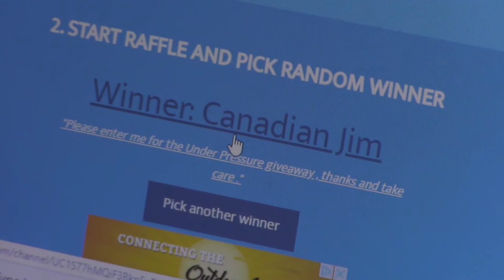Tire Monitor Winner! Congrats!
Tire Monitor WINNER!

Winner Canadian Jim

YouTube Music: All Hail The Queen

Amazon Products:

Tire Pressure Monitor
Click here to help us offset cost to produce the
CastIronSkilletKitchen channel and Good2Know Channel
Thank you for your support!
Inquire about product testing and reviews (Video reviews
for your gadgets, rubs,
sauces, and equipment).

Produced with CyberLink PowerDirector